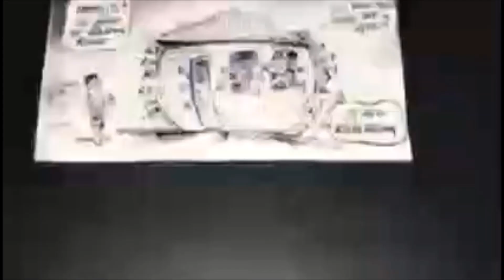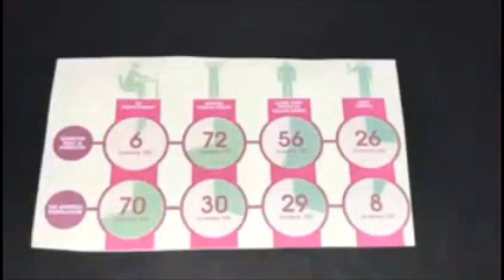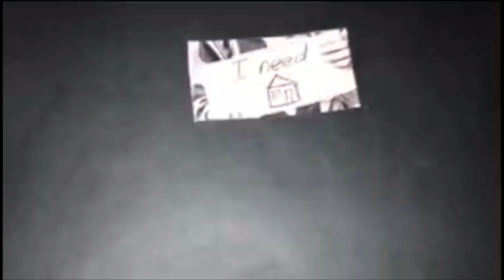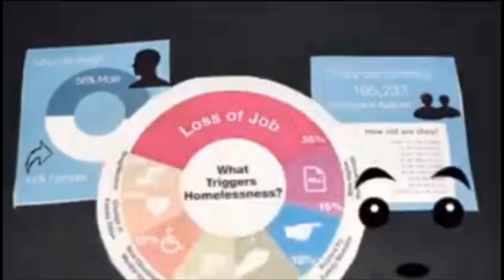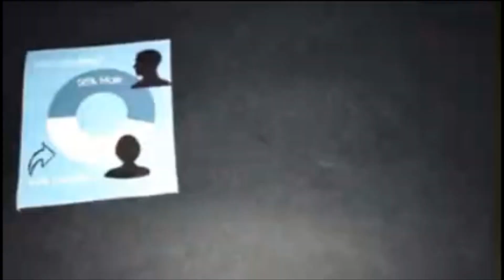Homelessness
STEM| Science Technology Engineering & Maths